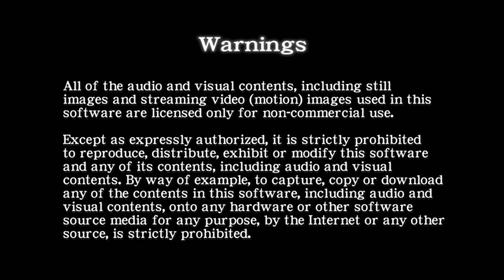Ninja Gaiden Black Complete Playthrough (play 07) Dragon Skelly and Alma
Restart, bust the zombies, fight a dragon skelly. he ganks a talisman!!! I go on and also have to fight alma, but with no good place to save. I spam nippo on her.